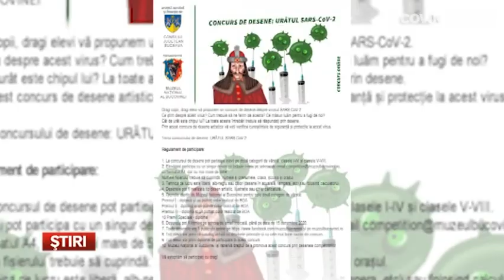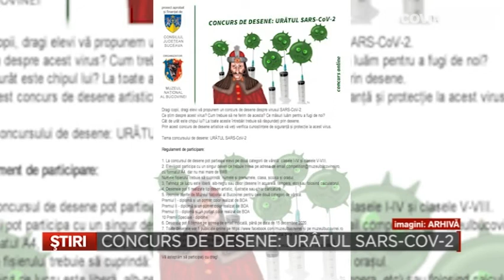Concurs de desene Uratul SARS Cov 2